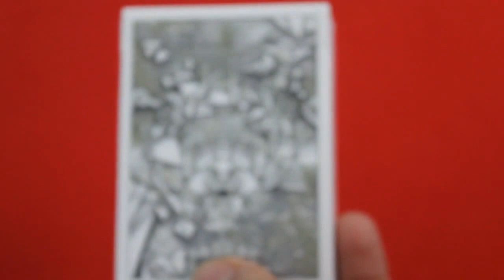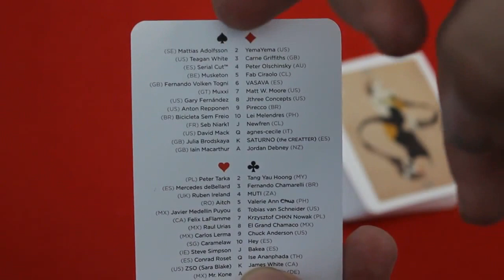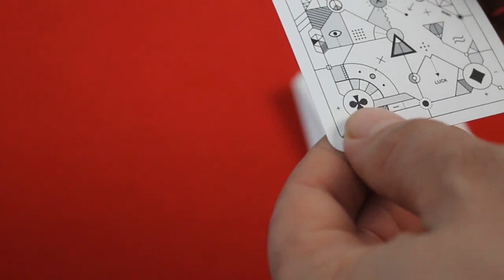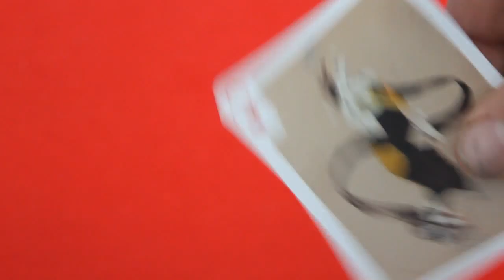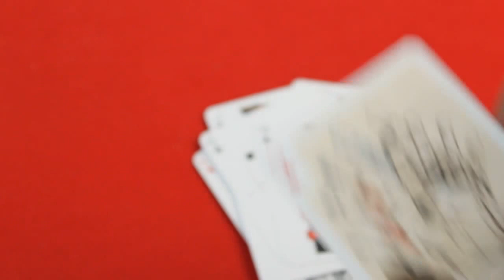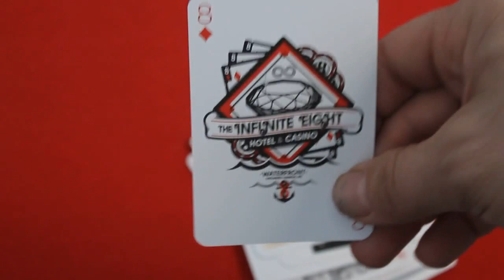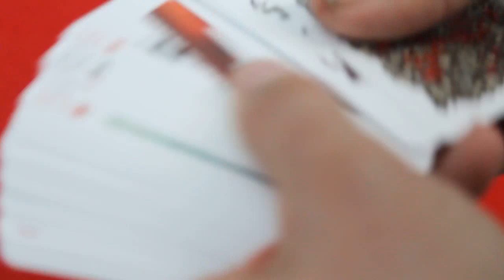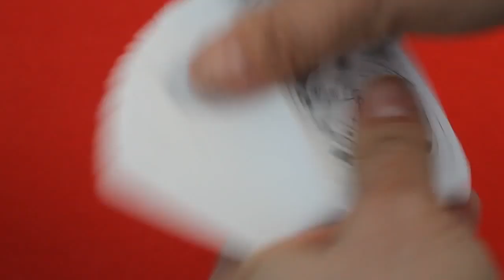Playing Arts Deck Review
This deck is all about the art and is pretty cool, also the first plastic deck i've seen or had from Piatnik.

vjose32.net